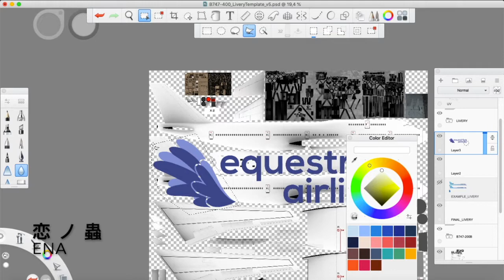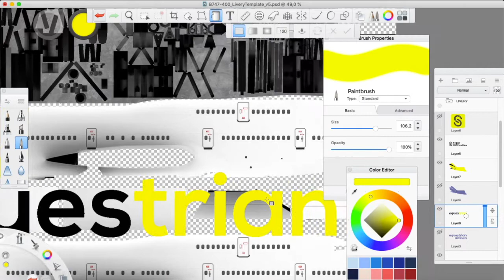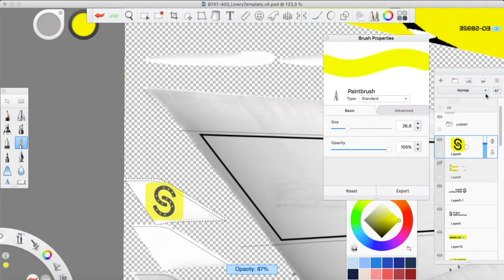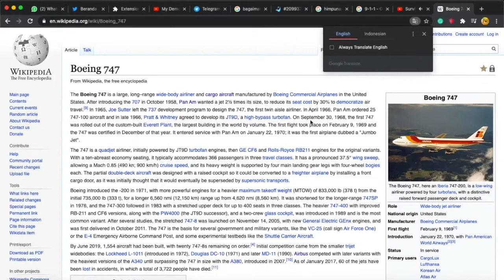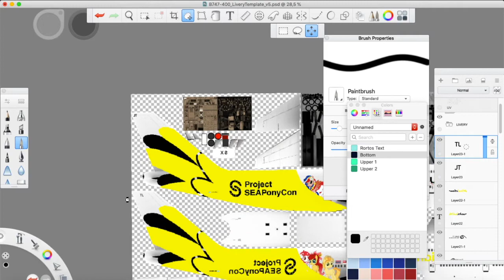RFS Livery Timelapse - B744 Equestrian Airlines Project SEAPonyCon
Making Equestrian Airlines with special livery (Project SEAPonyCon)